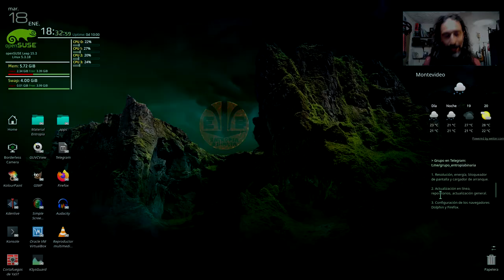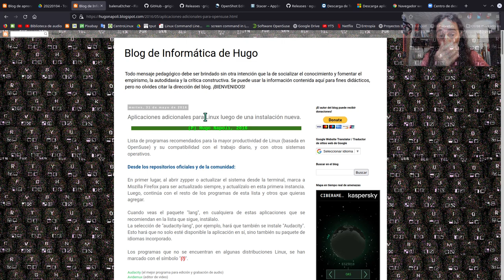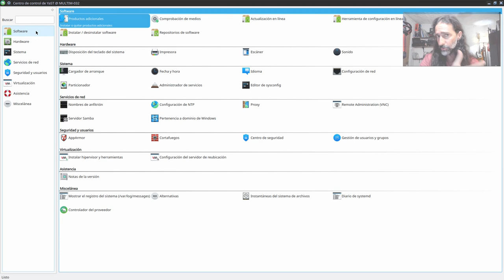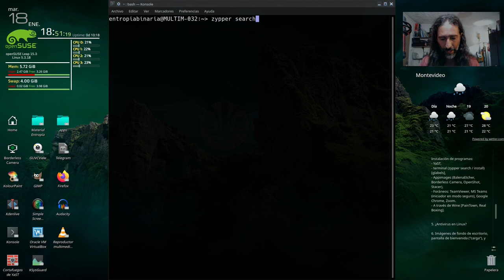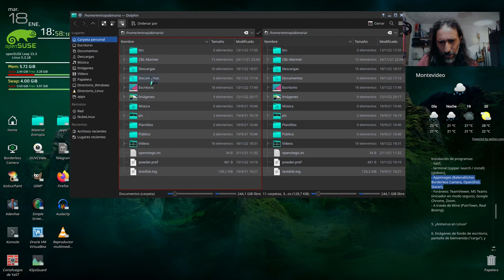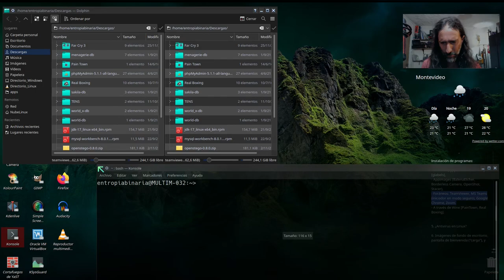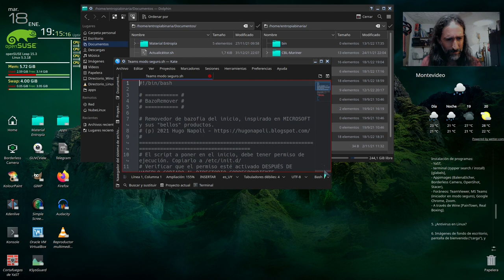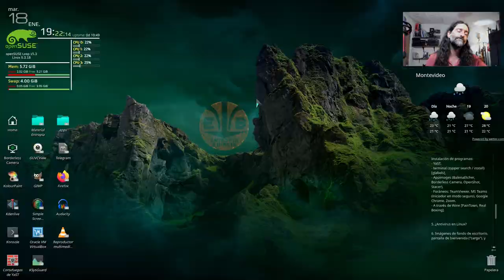Configuración de KDE en openSUSE IV: ¡todas las maneras de instalar software!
Aprende a instalar software mediante YaST, terminal y wine.
Aprende a ejecutar paquetes "AppImage" y a instalar paquetes foráneos.

* Enlace al documento "¿Todo lo que querías saber sobre los repositorios Linux y no sabías dónde preguntar?".
* Enlace al artículo "Aplicaciones adicionales para Linux luego de una instalación nueva":
* Enlace a los programas desarrollados por mí.
* Instalador automatizado de programas: EN BREVE LO SUBO A DRIVE.

Enlace a programas en formato AppImage.

Aplicaciones foráneas para Linux.